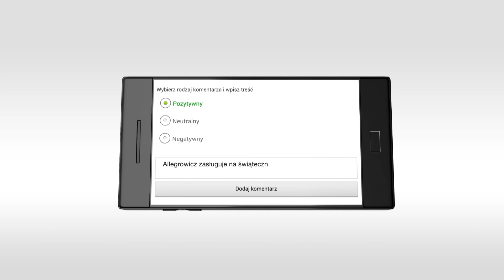ALLEGRO ŚWIĘTA - TOMEK (Tom_Wielki)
Agencja reklamowa - 180heartbeats + Jung v.Matt Dom produkcyjny -  F25 Reżyser -- Bartek Kędzierski Fotograf -- Paweł Mizieliński Muzyka - Marcin Macuk Lektor - Krzysztof Banaszyk